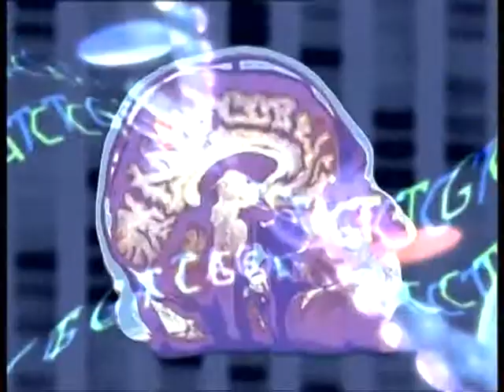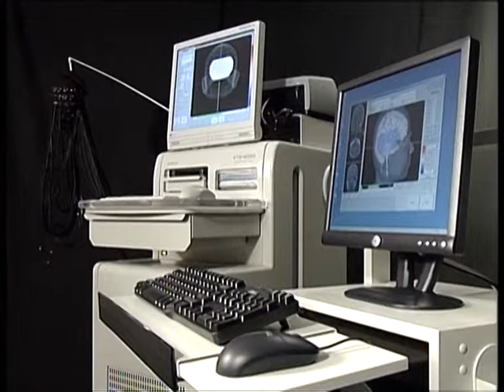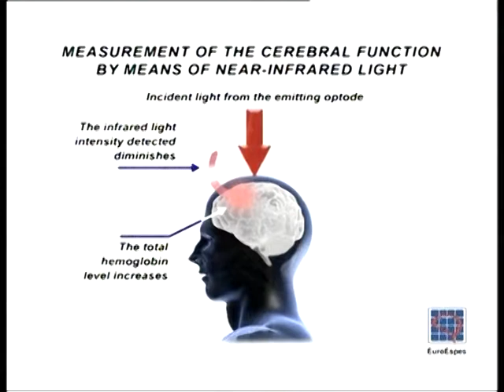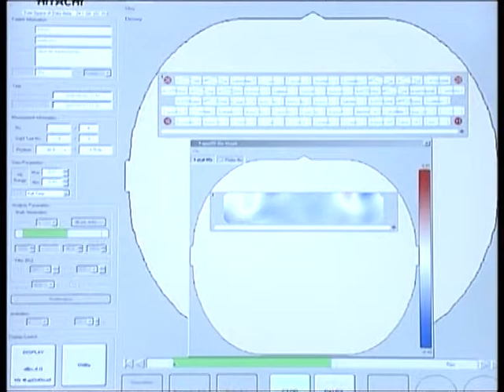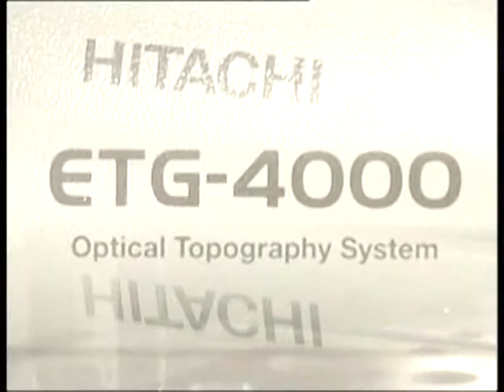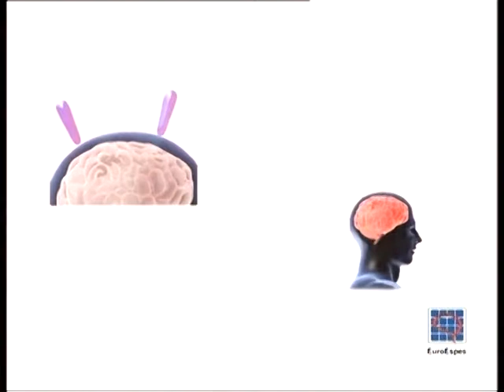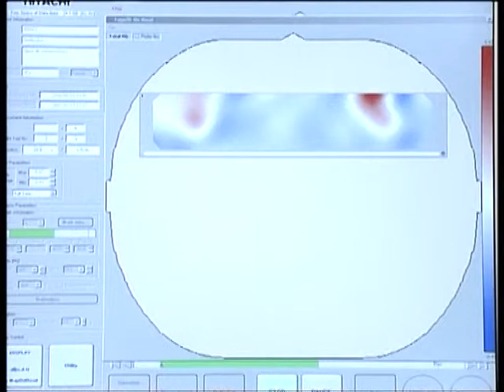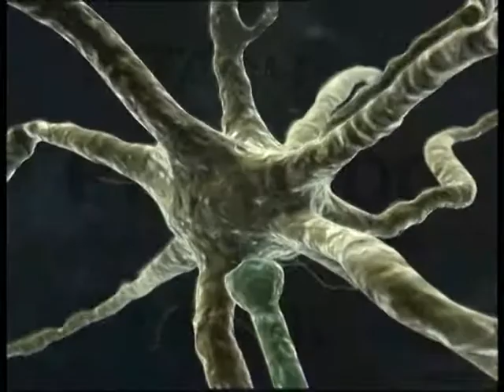Hitachi ETG 4000, The machine studying human brain activity in real time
Multimedia Galinova audiovisual work produced for the companies Hitachi Medical Systems and EuroEspes group. With this device you can study brain function of people and observe real-time brain activation after drug administration or the application of various therapies to activate the cognitive powers of a person.